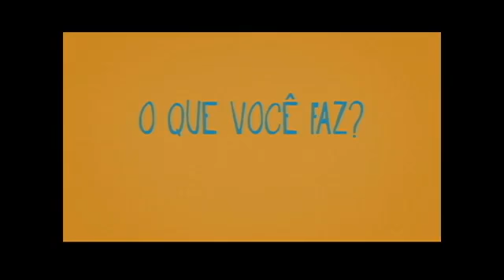O que você faz com as garrafas PET? = TV Câmara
Apesar de o Brasil ser um dos países do mundo que mais reciclam garrafas PET, duzentas mil toneladas são descartadas nos lixões todos os anos, podendo liberar substâncias tóxicas no meio ambiente, durante o processo de decomposição. Mas, afinal, o que você faz com as garrafas PET?

Artesanato, roupas, acessórios... As opções são muitas. Mas até mesmo quem não tem dons artísticos pode contribuir. Separando o lixo de sua casa em seco e orgânico, você já facilita o trabalho dos catadores, que podem enviar os materiais feitos de PET para as usinas de reciclagem.